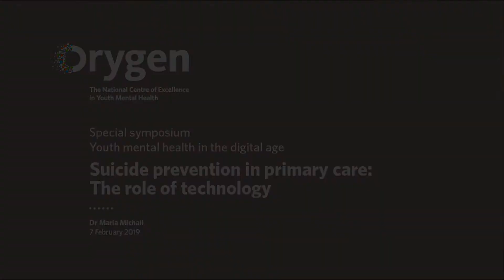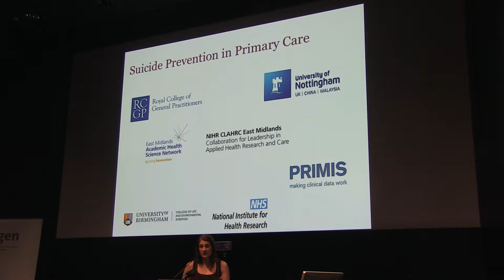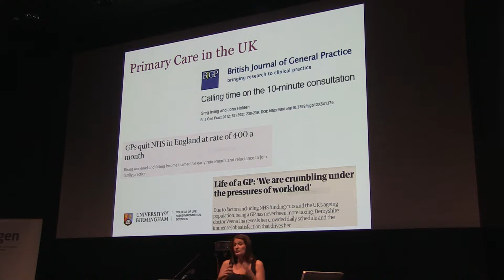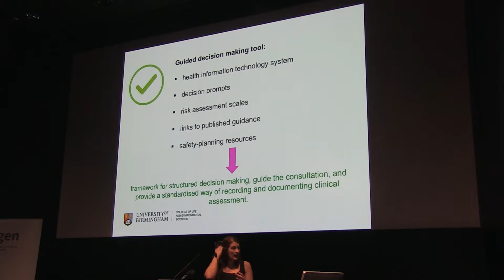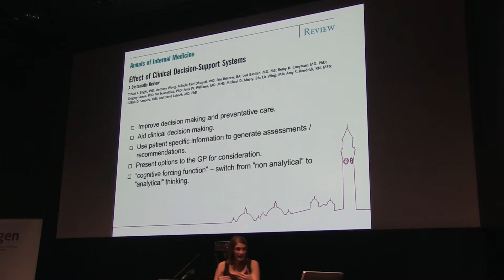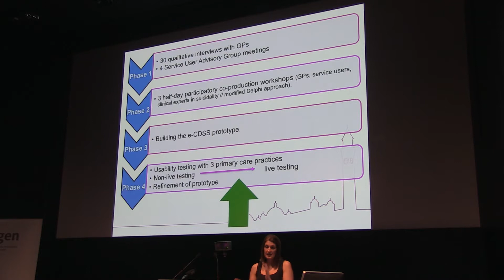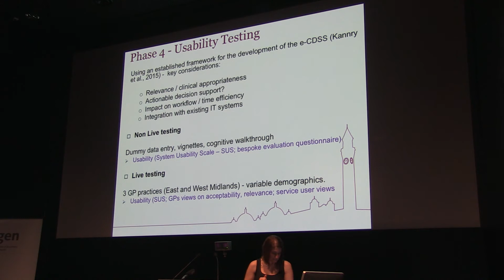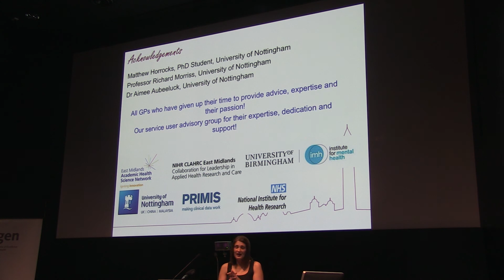Youth Mental Health in the Digital Age: Dr Maria Michail, University of Birmingham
Suicide prevention in primary care: the role of technology.

Hosted by Orygen, the National Centre of Excellence in Youth Mental Health at the Melbourne Brain Centre on 7 February 2019; the Youth Mental Health in the Digital Age symposium brought together world leading researchers to discuss the promises and pitfalls of online and digital technologies, and their application to mental health and suicide prevention for young people.

Dr Maria Michail is a Senior Birmingham Fellow in the Institute for Mental Health, School of Psychology, University of Birmingham. Dr Michail leads an established research programme on youth suicide prevention. She has significant experience working in primary care settings and collaborates closely with the Royal College of General Practitioners in the UK to develop and evaluate educational resources support GPs in the assessment and management of suicidality in primary care. Dr Michail has led as PI a number of externally funded projects and PhD studentships in the area of suicide prevention among young people.